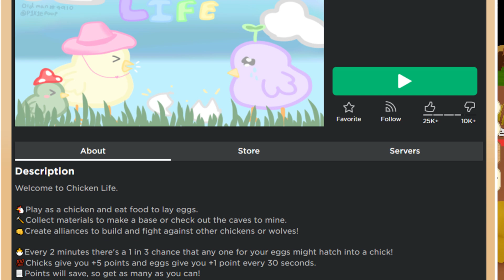🐔 WE BECAME CHICKENS on Roblox 🐣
🍓💕HEY SUBSCRIBERRIES! 💕🍓

OR